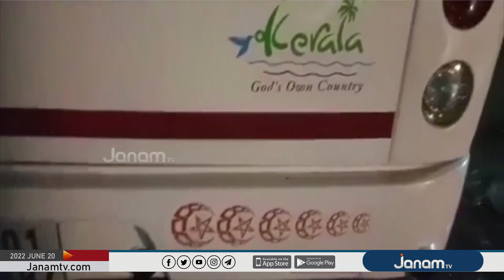പമ്പയിലെ പോലീസ് വാഹനത്തിൽ ഇസ്ലാം മത ചിഹ്നം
പമ്പയിലെ പോലീസ് വാഹനത്തിൽ ഇസ്ലാം മത ചിഹ്നം; തീർത്ഥാടകർ ദൃശ്യങ്ങൾ സമൂഹമാധ്യമങ്ങളിൽ പങ്കുവെച്ചതോടെ സംഭവം വിവാദമായി.